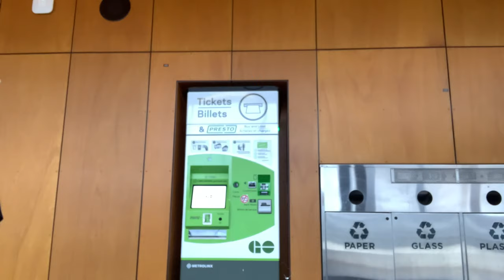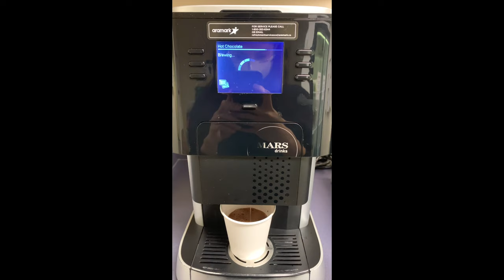Weekly Vlog: WORK, WEATHER CHANGES & KOREAN LANGUAGE TEST!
Finding the balance of work, leisure plus learning new things.

Watch how my week goes by. Also, March is almost over. Can you believe it? It went by so quick. But that's fine, warmer weather is on its way so I am happy.

As always everyone, have a great day and stay safe!